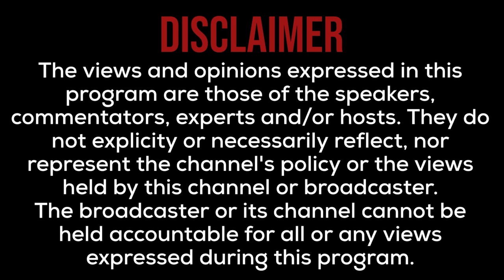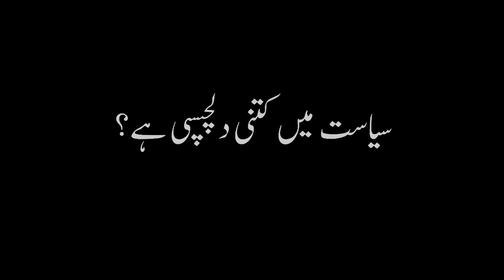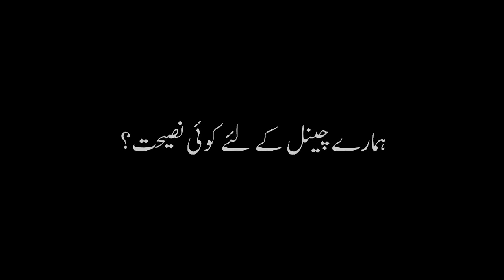Exclusive Interview || Hujjat ul Islam Wal Muslimeen Molana Syed Hasan Zafar Naqvi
خصوصی انٹرویو حجت الاسلام ولمسلمین مولانا سید حسن ظفر نقوی۔

Exclusive Interview Of Hujjat Ul Islam Wal Muslimeen Molana Syed Hasan Zafar Naqvi

Produced By :
Abu Mustafa Tv

Directed & Edited By :
SmEdits (Syed Minhal Naqvi)

Arranged By :
Tassaduk Hussain Nadeem

Video Shoot By :
Am Studio

Graphics :
AM Graphics